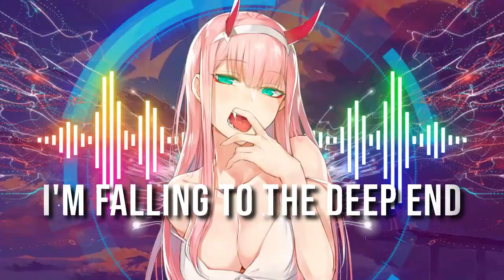Nightcore - Taking It Slow (Lyrics)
⌨️ Lyrics
Head down the highway side
Cold wind, but it feels right
With you I'm heavy breathing
Feels like I'm lucid dreaming
Im not usually the type
To rush into the night
This time I can't be speeding

I'm taking it slow
But I just want more
Just go with the flow

My knees on the floor
I'm begging for more
It's you I adore

You took me to see Versailles
In the middle of July
I'm falling to the deep end
Giving into my feelings
Afraid to go on this ride
I'm scared to crash inside
This time I might be speeding